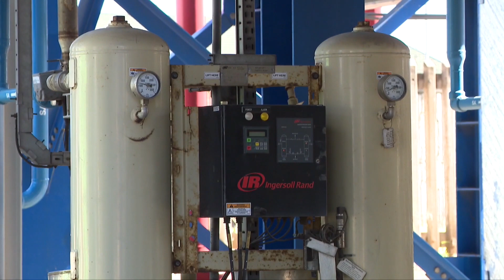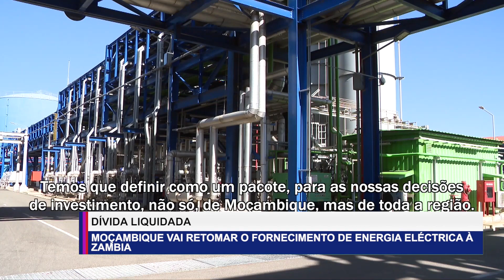MOÇAMBIQUE VAI RETOMAR O FORNECIMENTO DE ENERGIA ELÉCTRICA À Z MBIA